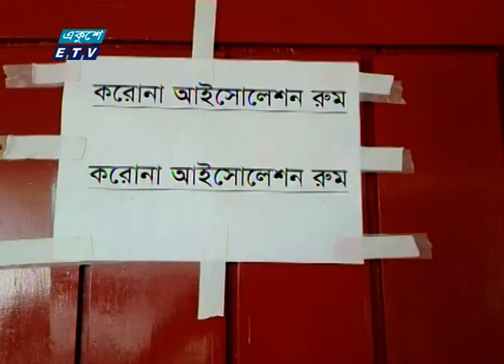প্রতিদিন বাড়ছে করোনা সংক্রমিত মানুষের সংখ্যা | ETV News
প্যাকেজের বিষয়: প্রতিদিন বাড়ছে করোনা সংক্রমিত মানুষের সংখ্যা।

২০০০ সালের ১৪ই এপ্রিল এটি সম্প্রচার কার্যক্রম শুরু করে। টিভি চ্যানেলটির খবরে নতুনত্ব ও অভিনবত্ব থাকার কারণে দর্শকদের কাছে বিপুল জনপ্রিয়তা লাভ করে। দেশ বিদেশের সর্বশেষ খবর, নাটক, সিনেমা, ডকুমেন্টারিসহ নানা খবর ও বিনোদনমূলক অনুষ্ঠান প্রচারিত হয় একুশে টেলিভিশনে।